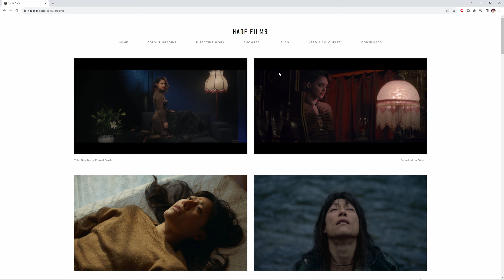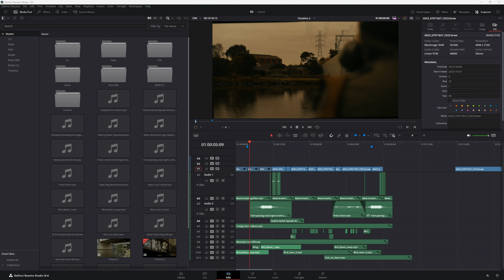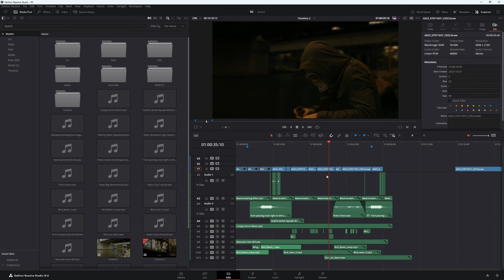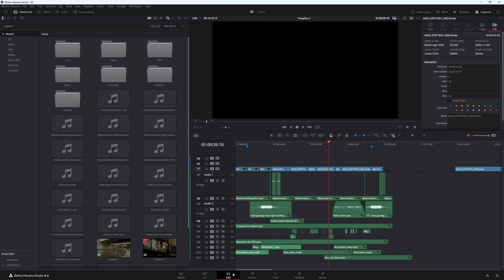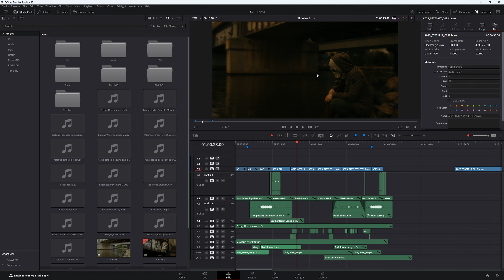Free Braw 4k Footage for Colour grading and editing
It's hard to find footage for grading and editing, especially when you're starting out.

Lucky for you, I've got 4k clips that are free and readily available for download.

Use the website below to download the clip.
head over to the download section, where you will find the clips.

You can go to my colour grading website and download free 4k footage

0:00 - Intro to free footage
0:05 - The music video I've been working on
0:30 - A ask for a favour
1:20 - What the free footage for download looks like
2:00 - BRAW footage, what it looks like. How it was shot
2:37 - How we are going to edit the short film
3:30 - How to download free 4k footage from
4:10 - Outro for free 4k footage

I want to help you become a better colourist in DaVinci Resolve but also teach you the ins and out of this amazing software. We talk about about colour grading. editing and someone simple tricks that will help you get the most out of this amazing software.

Davinci Resolve can be intimidating when you first open it up, but I assure you with some basic lessons and some know how from someone who's been using it for years, you'll be set in no time.

Colour grading, editing and solid tips, its all in there.